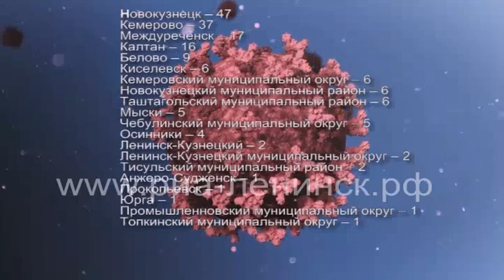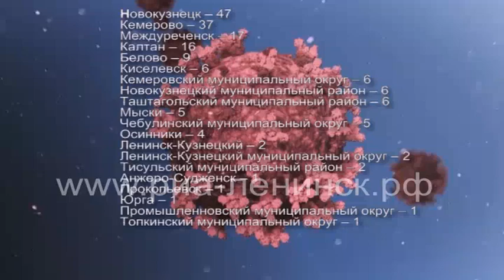5 октября: сводка по COVID-19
175 кузбассовцев заразились коронавирусом за сутки. Очередной максимальный показатель для региона. Выписанных в 2,5 раза меньше, чем выявленных. Ситуация по городам – в нашем обзоре.